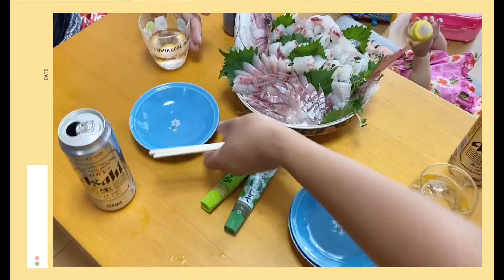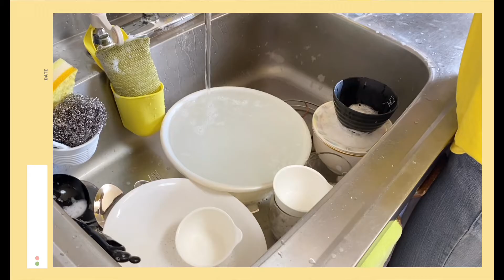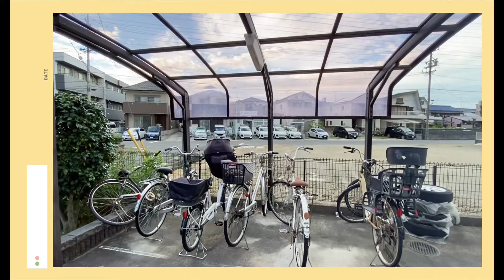JAPAN VLOG 🇯🇵Simple life / 🇵🇭 Filipino in Japan (family day)